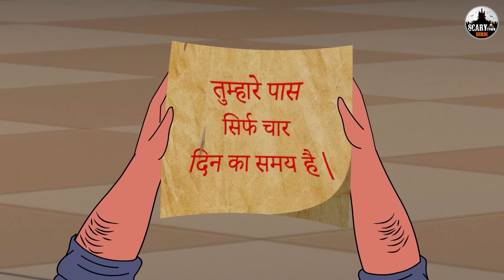பேய் வீடியோ டேப் | Stories in Tamil | Tamil Horror Stories | Bedtime Stories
Story :- Haunted Video Tape